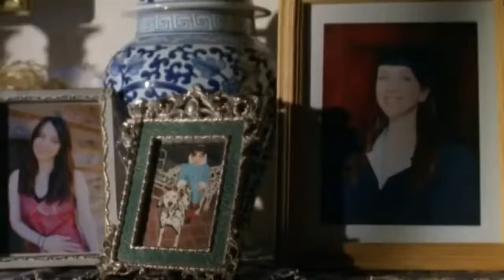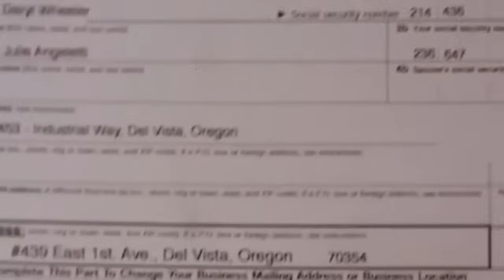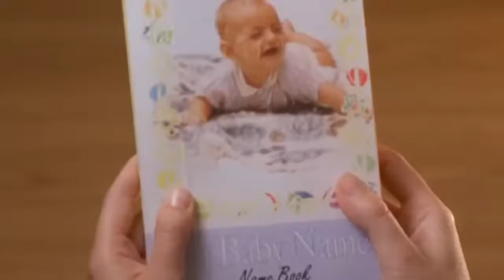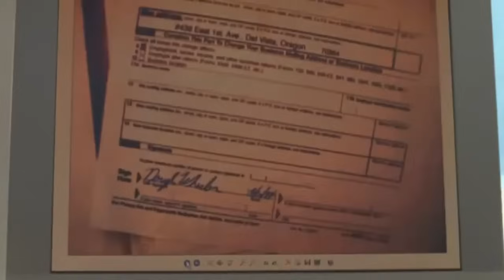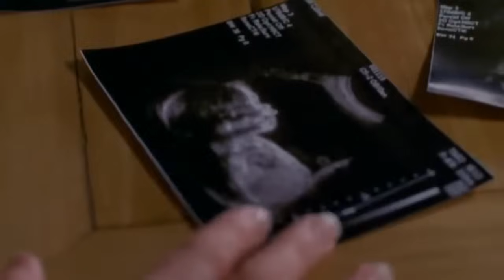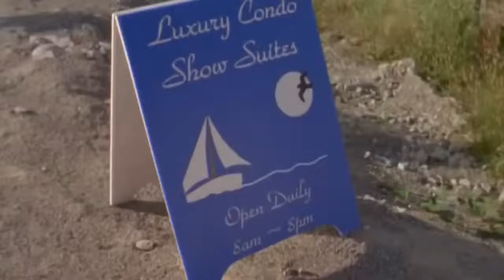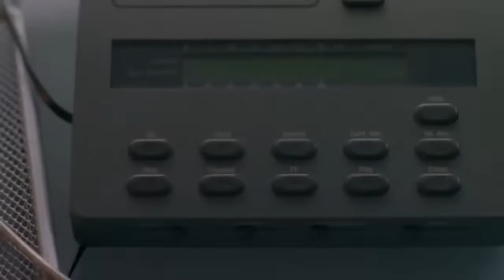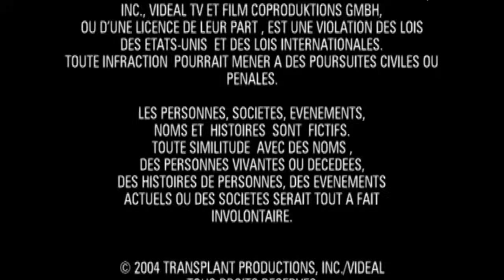Visions criminelles - thriller Nicolette Sheridan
synopsis :  Ann Culver est une jeune femme très épanouie, heureuse en mariage, et qui attend son premier enfant. Lors d'un dramatique accident de voiture, la vie d'Ann va être totalement bouleversée. Elle perd son enfant et devient aveugle. Les médecins lui trouvent finalement un donneur d'organe.

Nicoletta  Sheridan